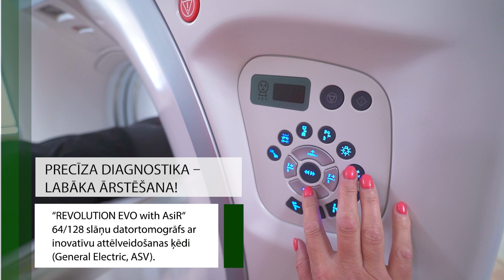"Veselības centrs 4": Inovācijas. Tehnoloģijas. Kvalitāte.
''Veselības centrs 4'' nepārtraukti seko līdzi inovācijām medicīnas tehnoloģiju jomā, ik pēc diviem gadiem nomainot iepriekšējo paaudžu ultrasonogrāfijas iekārtas pret pašām jaunākajām un labākajām. Tā kā tehnoloģijas attīstās ļoti strauji, piedāvājam mūsu klientiem visprecīzākās diagnostikas iespējas, bet ārstiem labākās iespējas noteikt precīzākās diagnozes. Izmeklējumus ''Veselības centrs 4'' filiālēs un uzņēmumos veic augsti kvalificēti ārsti, vienmēr apgūstot jaunākās medicīnas tehnoloģijas un metodes.

Diagnostikas iekārtām var būt izšķiroša loma pacienta veselības glābšanā.

Ekspertklases sirds un asinsvadu izmeklējumi:
• “Vivid E95 Ultra Edition” ar uzlabotām 4D izmeklējumu iespējām un darba staciju (General Electric, ASV) - specifiski pielāgota sistēma tieši sirds un asinsvadu veselības diagnostikai
• “Aplio i800” (Canon, Japāna) ar nebijuši augstu asinsplūsmas izšķirtspēju
• “Aplio i700” (Canon, Japāna) ar plašu programmu klāstu augstas kvalitātes ehokardiogrāfijas izmeklējumiem

Jaunākie sasniegumi sievietes un bērna veselības labā:
• “Voluson Expert 22” un ViewPoint ™ 6 darba stacija (General Electric, ASV) ar visaptverošu digitālo atmiņu sarežģītu klīnisko gadījumu izvērtēšanai
• “Voluson Expert 22” (General Electric, ASV) ar integrētiem mākslīgā intelekta risinājumiem SonoPelvicFloor, SonoLyst, SonoCNS
• “Aplio i700” Womans Health (Canon, Japāna) ar SMI - lēnās asins plūsmas novērošanu

Plašs izmeklējumu spektrs, izcila izšķirtspēja, augsta detalizācija:
• “Epiq Elite” (Philips, Nīderlande) plaša spektra izmeklējumiem un elastogrāfijai
• “Aplio a” (Canon, Japāna) ar miniatūro, īpaši jutīgo 17LH7 Hockey Stick zondi detalizētiem mazo locītavu un nervu izmeklējumiem

Precīza diagnostika – labāka ārstēšana!
• "REVOLUTION EVO with AsiR" 64/128 slāņu datortomogrāfs ar inovatīvu attēlveidošanas ķēdi (General Electric, ASV)
• MAGNETOM Altea 1.5T (Siemens, Vācija) magnētiskās rezonanses iekārta ar BioMatrix tehnoloģiju

"Veselības centrs 4" un grupas uzņēmums "Vizuālā diagnostika":
8 DATORTOMOGRĀFIJAS IEKĀRTAS,
12 MAGNĒTISKĀS REZONANSES IEKĀRTAS,
VAIRĀK NEKĀ 80 ULTRASONOGRĀFIJAS IEKĀRTAS
VISĀ LATVIJAS TERITORIJĀ!